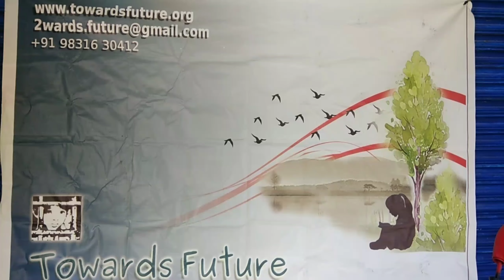Awareness on Covid-19 by Towards Future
Importance of using masks in Covid-19 period